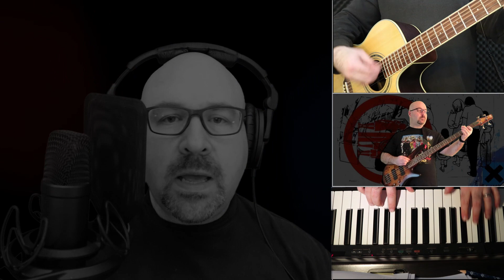Karma Police // Radiohead cover by EB (2020)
Quarantune for the afternoon. Another cover from the OK Computer album with an actual video with imagery and mediocre green screen editing and a few minutes of me staring at the camera from different angles (all safely at home). And my favorite Radiohead song. An anthem for the late 90s and today. This also got an honorable mention during cover of the Beatles' Sexy Sadie

Guitar, piano, synth'd up MIDI and drums, and vocals in my comfort zone.